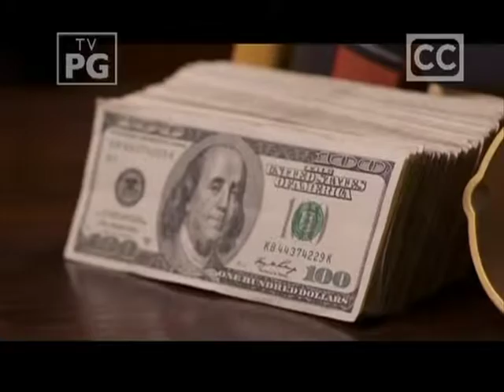Chow maters Start end